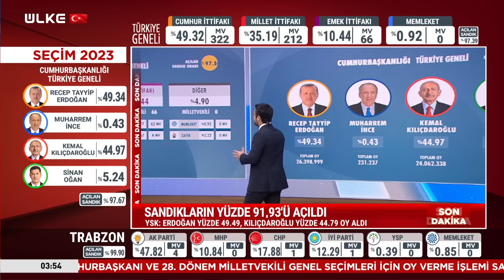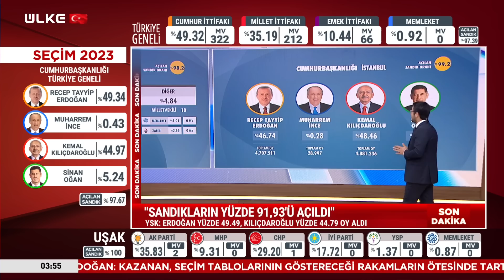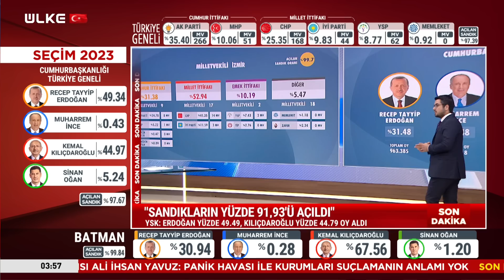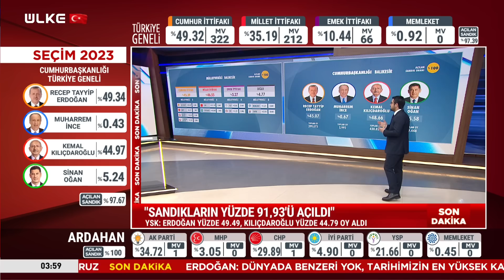VERİLER GÜNCELLENDİ | Açılan Sandık Oranı Yüzde 97'yi Geçti! İşte Sonuçlar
Türkiye seçimini yaptı ve nefesler tutuldu. Oy sayım işlemleri devam ediyor. Türkiye genelinde açılan sandık sayısı yüzde 97'yi geçti. Resmi olmayan ve en güncel seçim sonuçlarını ise Ülke TV haber sunucusu Celal Alpaydın aktardı.